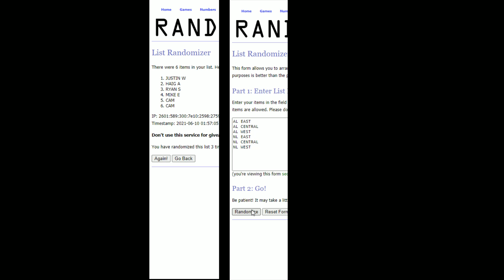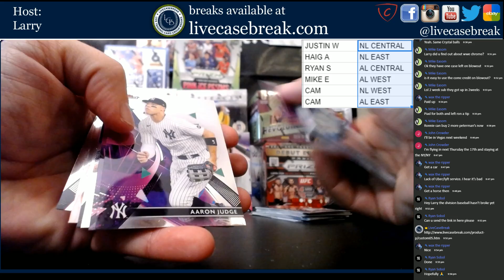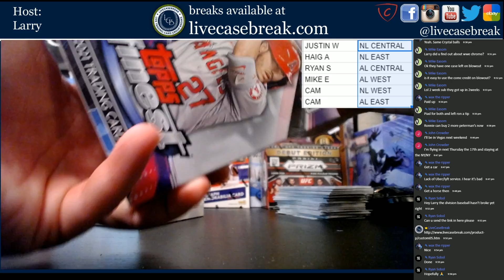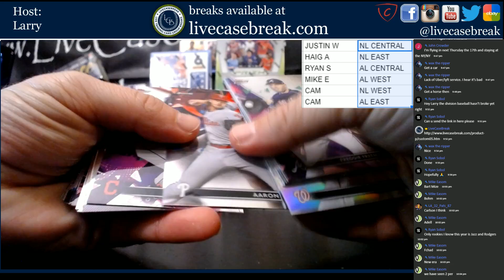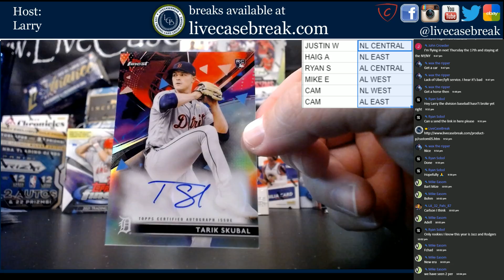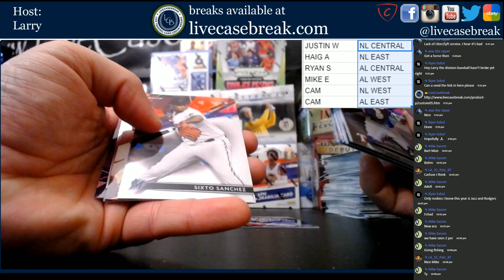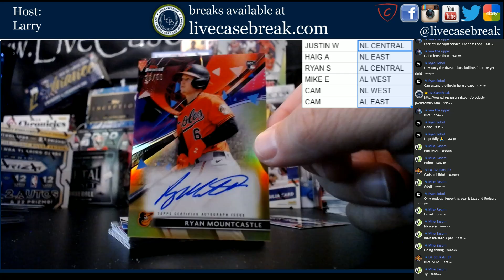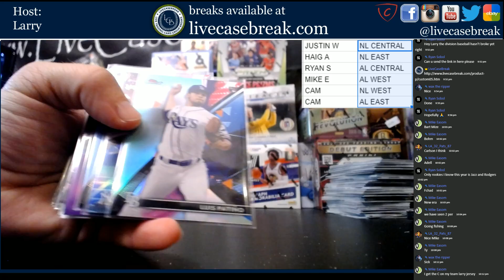2021 Topps Finest Baseball half case 4 box divisional break #2